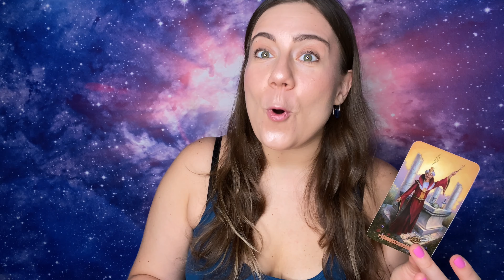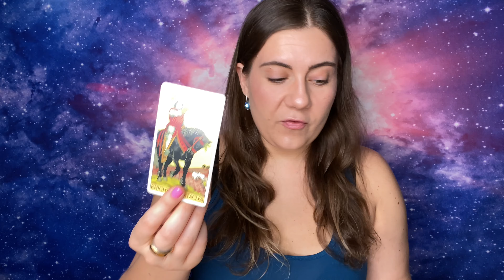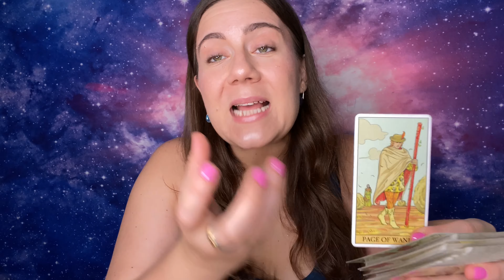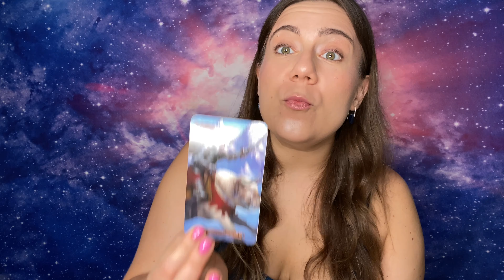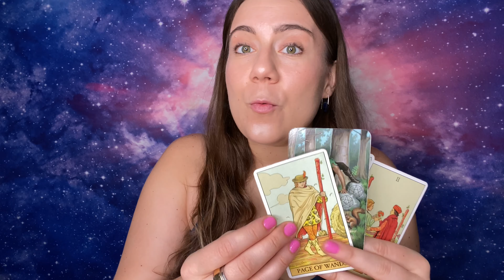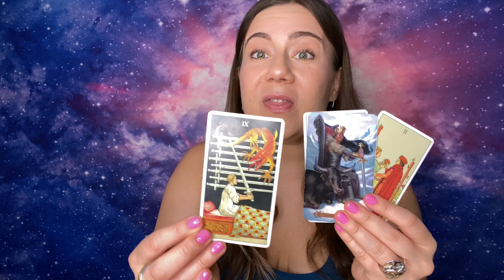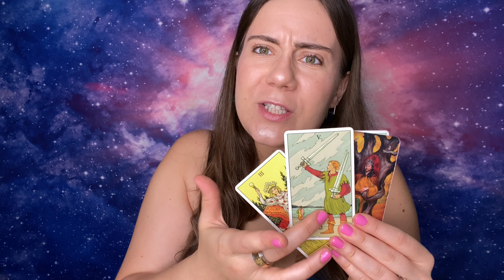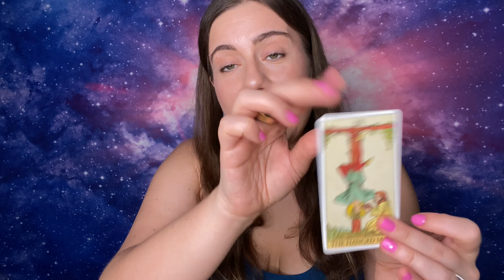VIRGO💔-“DO YOU BELIVE IN MAGIC?!❤️ ATTRACTING IT ALL” AUGUST LOVE TAROT 2021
This is for my VIRGO Sun, Moon, Rising, Venus and of course cross watchers ;P

This a Timeless VIRGO Love, Life, & Abundance Reading but for those of you who like timelines, it’s a AUGUST VIRGO ♍️ Tarot Reading!

Namaste 🙏🏻